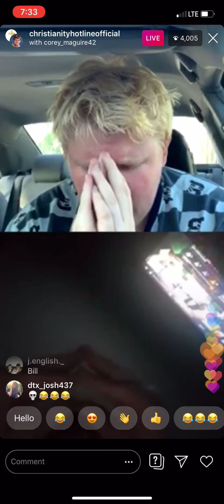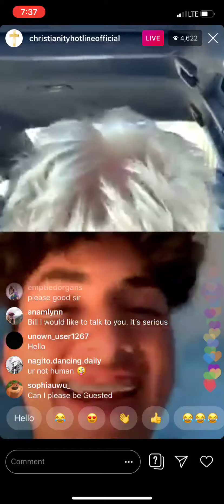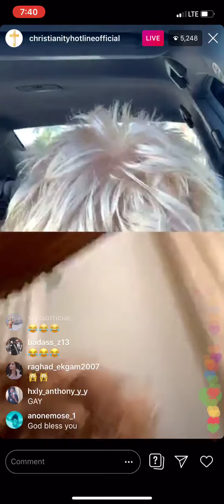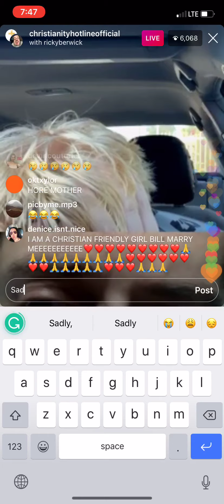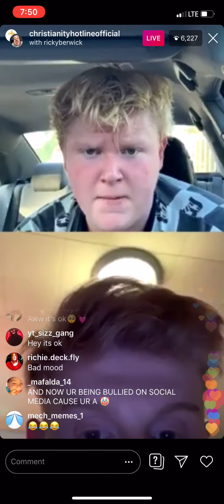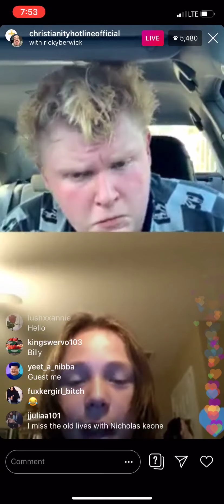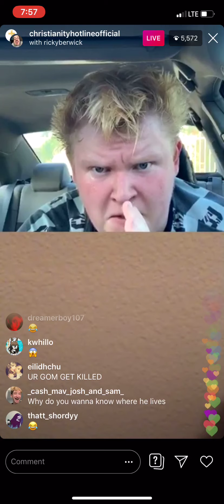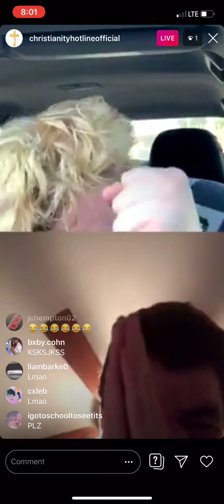Bill Jensen w/ Ricky Berwick 8/23/19 - Bill crying